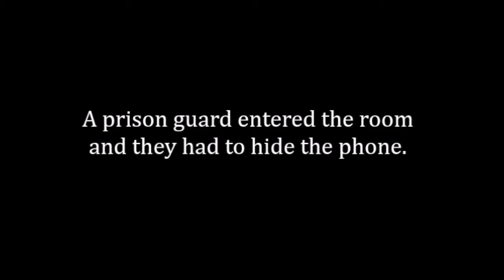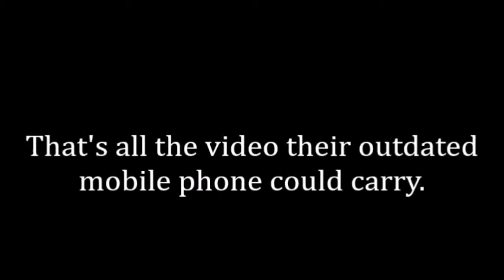Nelson Chartrand: Anarcho-Capitalist and Founder of The Libertarian Party in Cuba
Please enjoy my recent conversation with Nelson Chartrand. Herein we discussed his path to Anarcho Capitalism, Friedrich Hayek, Murray Rothbard, Creature from Jekyll Island, Frederic Bastiat, Larken Rose, Economics in One Lesson, Cuba at present, economic climate, Socialism and Communism confusion, socialized medicine, Cuban experiment, imprisonment of freedom lovers, hunger strike story, obtaining food in Cuba, future plans of the Cuban Libertarian Party and more!

“La libertad solo existe cuando no es de nadie.”

Danilo Bitcoin:
1QKRdF5K5hmo3p93cDYB77N5cj391oSXiE